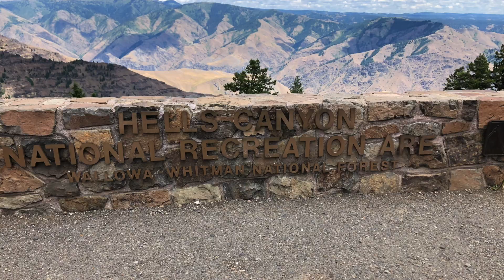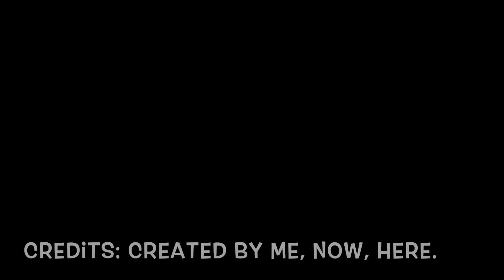Part 1: On The Way to Yellowstone Glacier Canadian Rockies : Getting There.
Seattle to Yellowstone Glacier Canadian Rockies Part 1. This segment focuses on getting there. But don't mistake it - passing through the Northwest, Oregon, Idaho has some of the best roads and views anywhere.